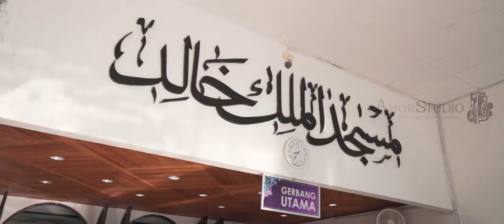Celebrating Love of Saiful & Katijah Indians Muslim Wedding Highlight